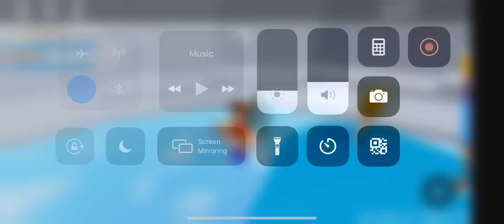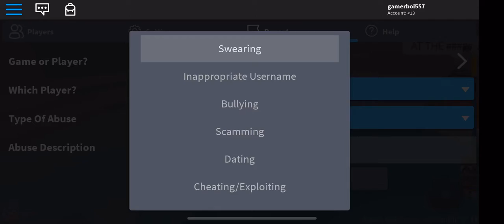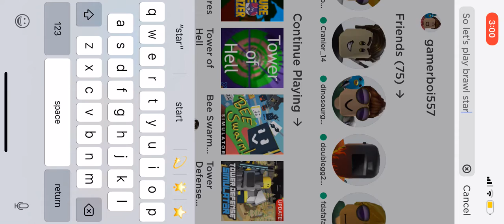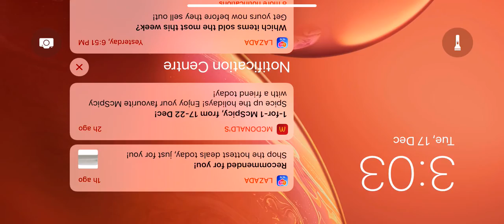Playing tower of hell and brawl stars! :D